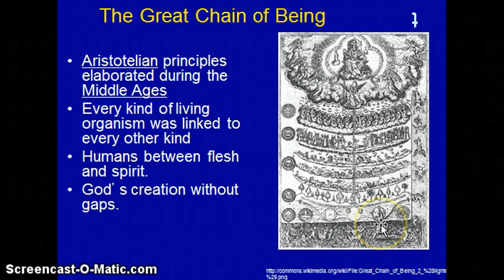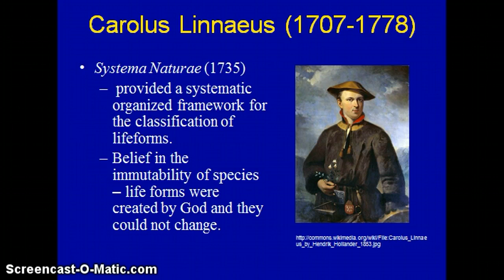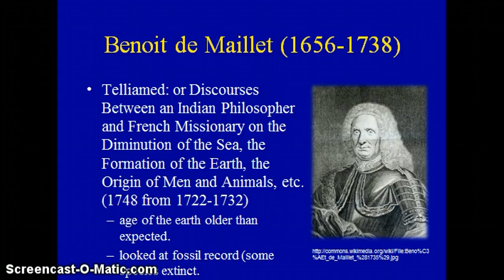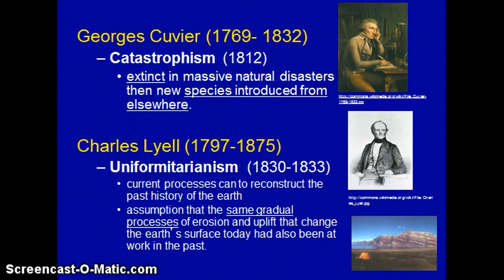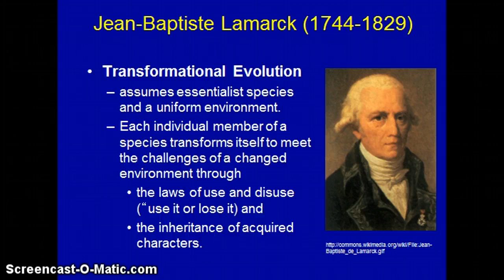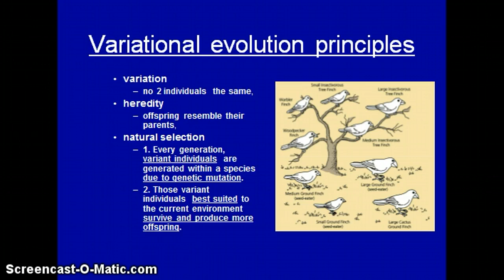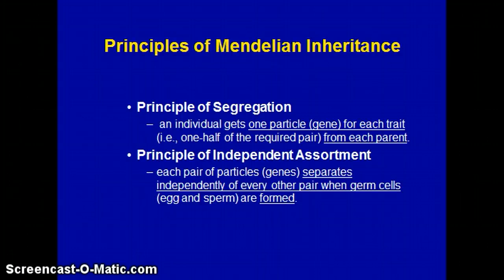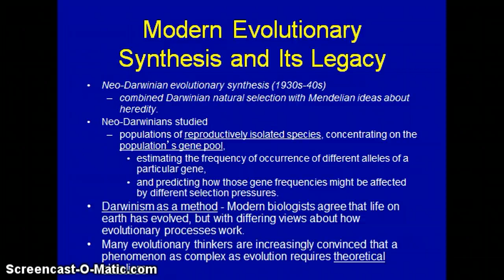Evolution and Anthropologists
Review of key points of Chapter 2